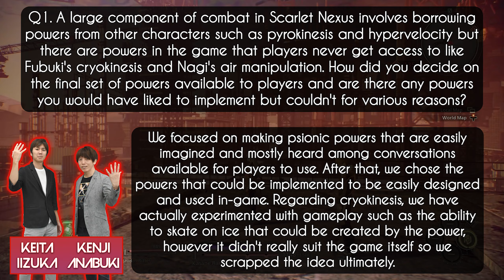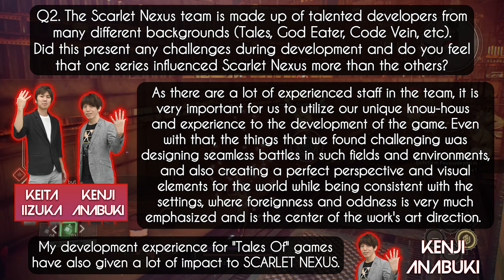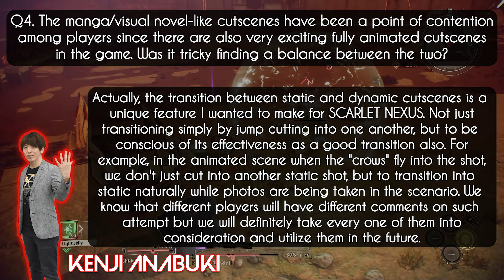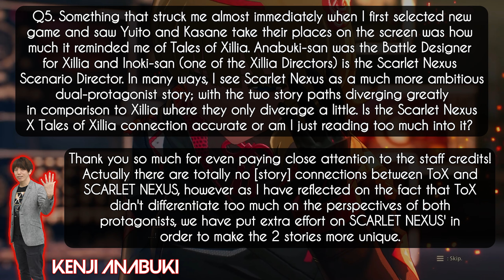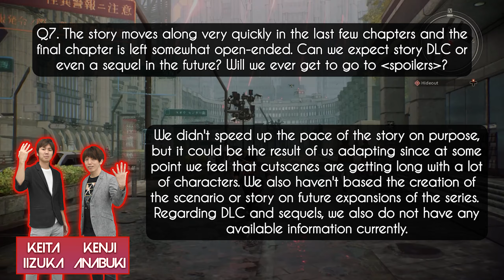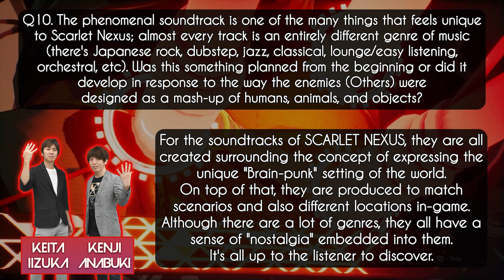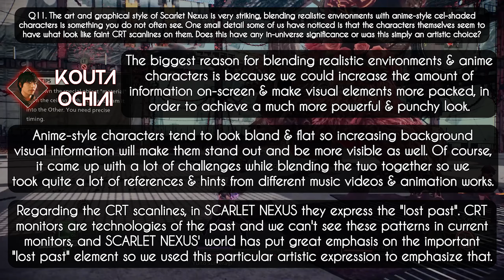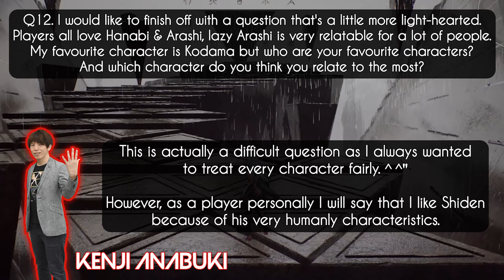Scarlet Nexus Developer Interview | Tales Series Influence, Unused Powers, & The Lost Past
Scarlet Nexus Director Kenji Anabuki, Producer Keita Iizuka, and Art Director Kouta Ochiai were kind enough to sit down and answer all the questions I had about gameplay, sound design, art style, possible DLC and updates, the influence the Tales series had on the game, and much more!

Shout me a coffee for the chance to have your question answered or your message featured in my next video!

Due to external complications the interview was conducted through email correspondence under the supervision of Bandai Namco.

For purposes of this video, the developer's answers were narrated by fellow creator and native Japanese speaker, Sora

00:00 Background & Introduction
01:31 Q1 (Powers)
02:33 Q2 (Development Team)
03:26 Q3 (Tales skits)
04:03 Q4 (Cutscenes)
04:56 Q5 (Xillia Influence)
05:58 Q6 (Game vs Anime)
06:57 Q7 (Sequel?)
07:31 Q8 (DLC Outfits?)
07:56 Q9 (Future Updates)
08:30 Q10 (Soundtrack)
09:17 Q11 (Graphics & Scanlines)
10:40 Q12 (Favourite Character)